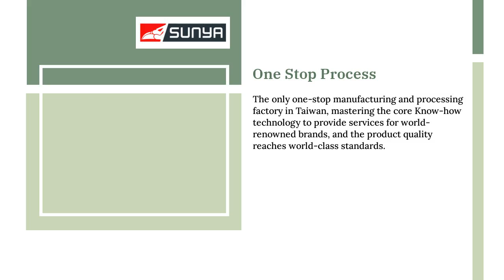Pruning Shears | WISE CENTER PRECISION APPLIANCE CO., LTD. | Taiwantrade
One Stop Process
The only one-stop manufacturing and processing factory in Taiwan, mastering the core Know-how technology to provide services for world-renowned brands, and the product quality reaches world-class standards.00:00:00 Wise Center Precision Appliance Co.,LTD.
00:00:07 We established in 1991 in TAIWAN and specializes in developing and manufacturing variety of garden tools for DIY users and professionals, especially garden shear, such as loppers, hedge shears, pruners, grass shears, tree pruners, saws, grafting shears, small tools and garden accessories. ABOUT US
00:00:14 The only one-stop manufacturing and processing factory in Taiwan, mastering the core Know-how technology to provide services for world-renowned brands, and the product quality reaches world-class standards. One Stop Process
00:00:21 2017 Taiwan Excellence Reward ✔Power saving planet gear lopper ✔Blade: SK5 steel, fully heat treatment, PTFE non-stick coated ✔Handle: Light-weight anodized shaped aluminum tube ✔Grips: Ergonomic dual color PP/TPR grips ✔Item no.: 10701h 28" Planet Compound Gear Action Hook Anvil Lopper
00:00:28 ✔Product Length: 69”-119”(175-300mm) ✔Blade: SK5 high carbon steel, Black non-stick coating ✔Max Cut Dia : 14mm ✔Multi Functions: Cut & Hold ✔Handle: light-weight aluminum telescopic tube with comfortable non-slip grips ✔Item no.: 54201A-L Telescopic Long Reach Pruner
00:00:35 ✔Blade: High-carbon steel blades with non-stick coating ✔Handle: Lightweight die-casting aluminum handles ✔Grips: Comfortable grips with bumper and safety lock ✔Item no.: 32023B 8" Aluminum die-casting handle bypass pruner
00:00:42 29.5" Gear action bypass lopper Item no.: 12501h Professional 24" drop forged hedge shears Item no.: 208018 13" Razor teeth garden saw Item no.: 630019 See More See More See More
00:00:49 Visit our shop Today!